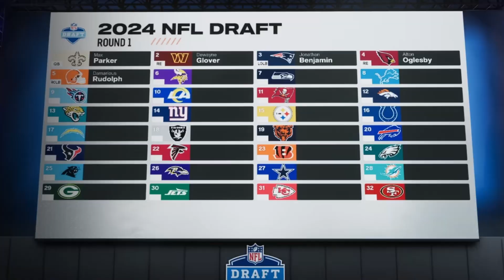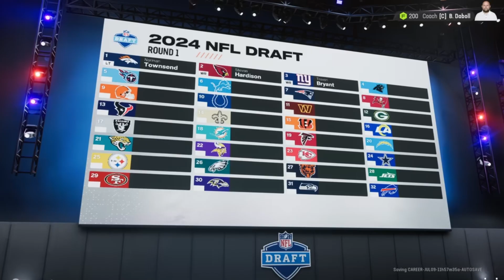A Fresh Coat of Paint -- Madden 25 Franchise Review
In this video, Patty dives deep into the franchise mode of the new EA Sports video game, Madden 25. As a long-time fan of the series, Patty shares his honest thoughts on the latest installment, focusing on the new features (or the lack thereof) in Madden 25’s franchise mode. He breaks down the new scouting reports, draft presentation, and commentary teams, offering insights into what works and what doesn’t.

While Patty acknowledges that Madden 25 has made some slight improvements over Madden 24, he can’t help but feel frustrated with the lack of significant development in the series over the last decade. Join him as he explores whether Madden 25 is a step forward or just another entry in a series that’s lost its way.